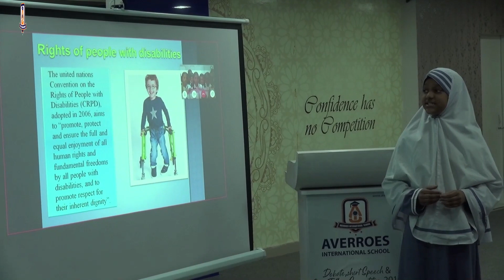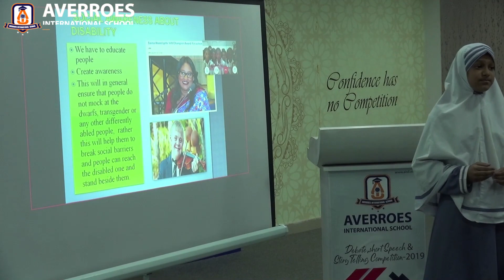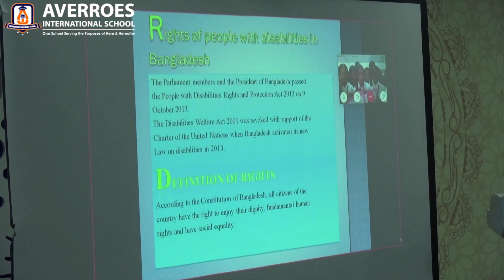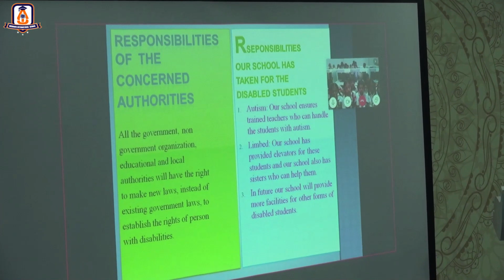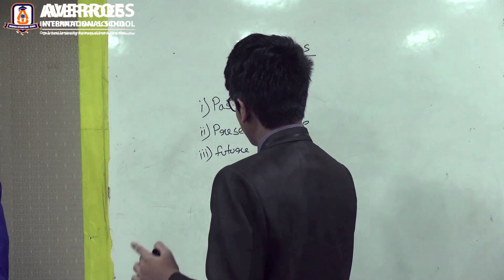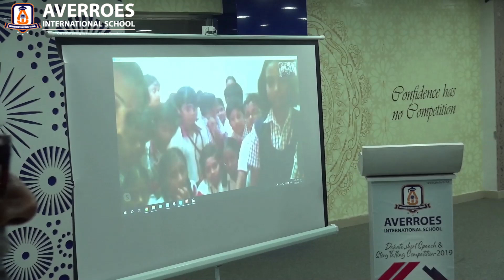Skype Live Session on Disability : Grade V and VI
Skype Live Session on Disability
A collaboration between JAIN PUBLIC SCHOOL (Chennai) INDIA and AVERROES INTERNATIONAL SCHOOL, DHAKA to create a social awareness among students about disability. This session has enhanced students to be more capable of dealing with live programs. This kind of events revitalize and boost their confidence.  It was a great exchange program that allows students to think beyond textbooks on how the disability students are handled in their countries and what they can do to help them.
 Short Drama " Feel and Realize"